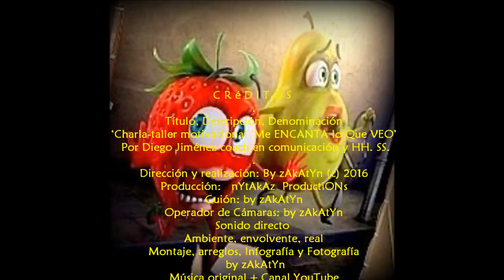2016_04 zAkAtYn Charla motivacional ‘Me encanta lo que veo’ por Diego Jiménez, Mecenazgo Cultural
by zAkAtYn | Charla-taller motivacional ‘Me encanta lo que veo’, impartida por el coach Diego Jiménez y organizada por Mecenazgo Cultural. Los tres euros de la inscripción irán destinados a la Asociación de Padres de Niños con Trastornos del Espectro Autista ‘Teayuda’. Casa de la Cultura ‘Emilio Sáez’ Ayuntamiento de Caravaca de la Cruz. Comarca de El Noroeste Murciano, Región de Murcia, España viernes 9 de Abril de 2016.